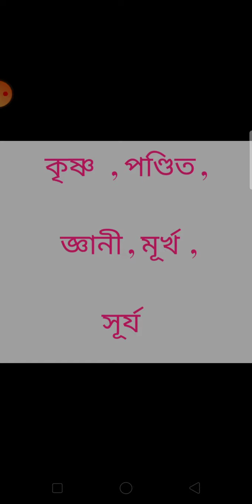পাঠ -নিৰ্ধনী ( পৰিচয়)